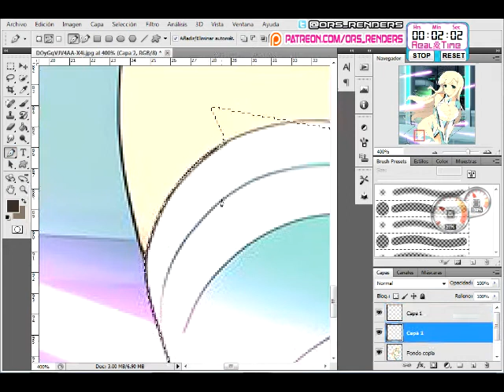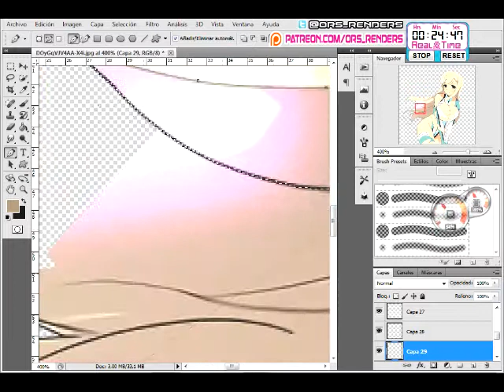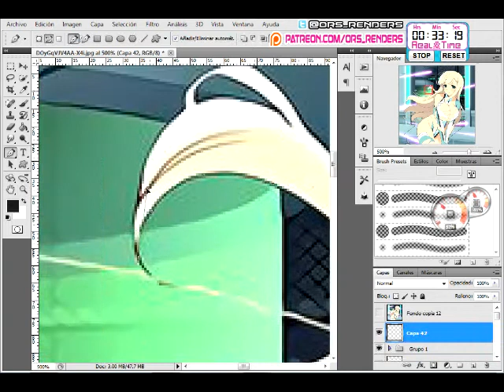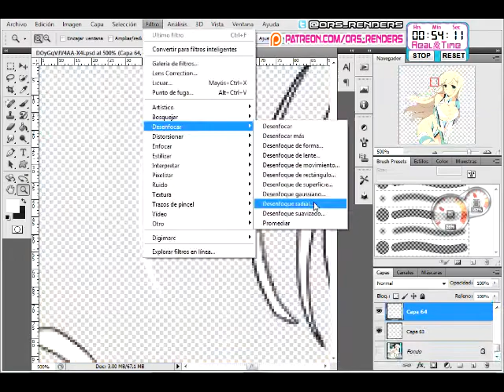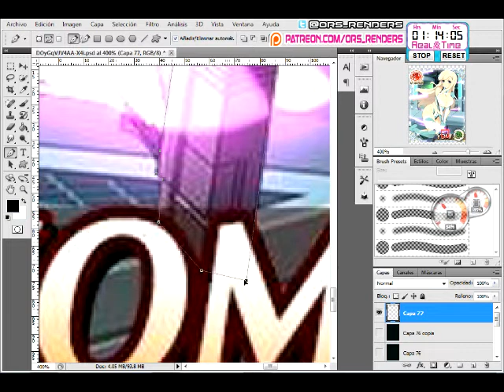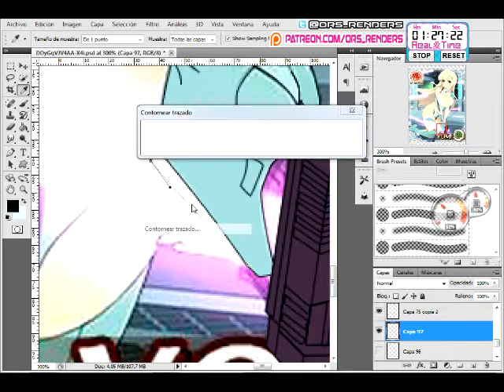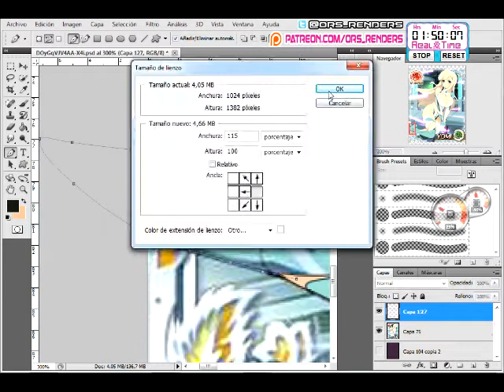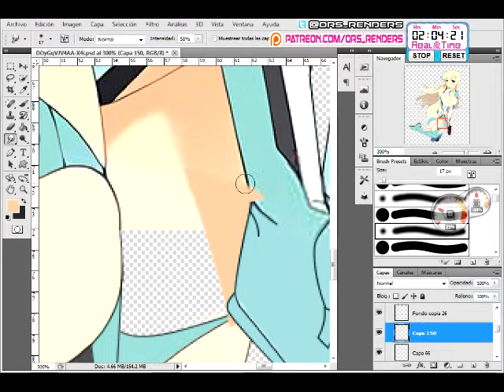Senran Kagura:Yomi Mega Kakoii Shooter Shinovi Versus Render